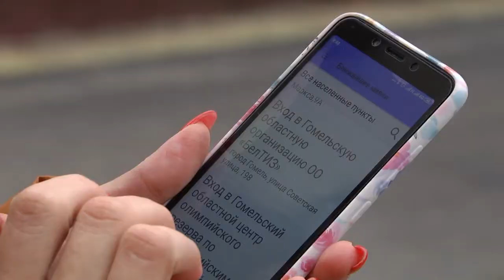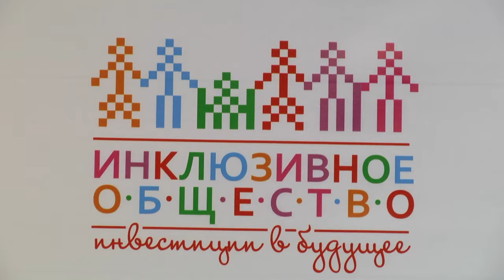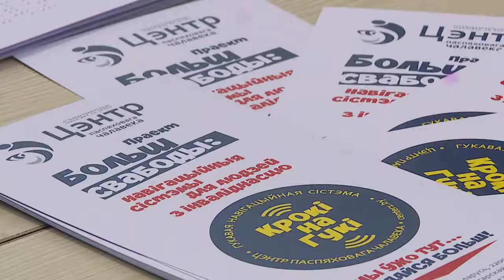Адвокационная кампания Белорусского товарищества инвалидов по зрению